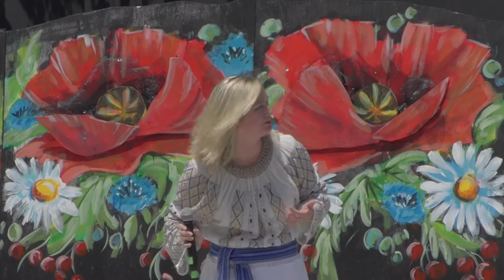Olya Fryz Chervona Ruta Soyuzivka 11 7 2015